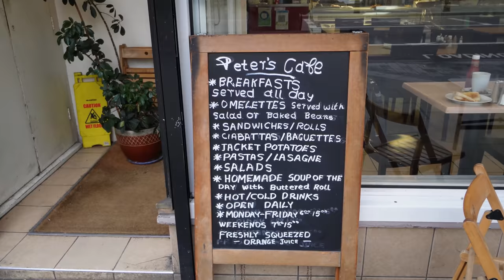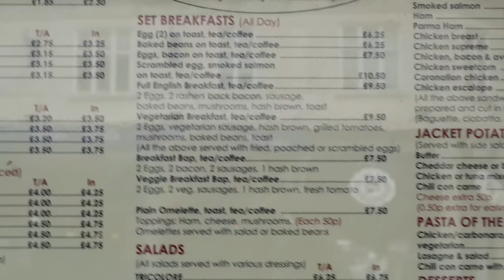I fancied a big breakfast to kickstart the new year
I really fancied a big breakfast to kickstart the new year - I found a place open along Aldgate High Street - opposite the tube station
A good breakfast in a greasy spoon called Peter's Cafe

Apologies for the first attempt I posted prior to this - It somehow became corrupt, so I took it down. Hopefully this one will be watchable
I have decided to attempt some food challenges this year 2022 (especially hot & spicy challenges)